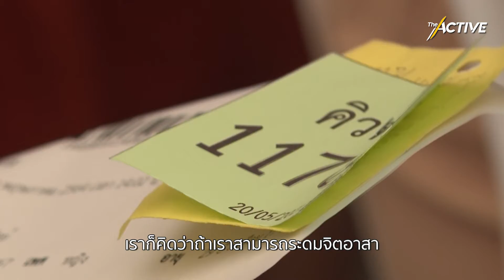อาสากระจายวัคซีน สู้โควิด-19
ประเทศไทยกำลังจะได้รับวัคซีน 100 ล้านโดส เพื่อฉีดให้กับคนไทย สภากาชาดไทย กำลังเร่งระดมแพทย์ พยาบาล และประชาชนจิตอาสา ช่วยกระจายวัคซีน ลดความแออัดในจุดฉีดวัคซีน  ล่าสุดมีอาสาสมัครแล้วกว่า 100 ชีวิต และกำลังเตรียมเปิดระบบ Call center หาอาสาสมัครทั้งใน กทม. และต่างจังหวัด
The Active คุยกับ นายแพทย์พิชิต ศิริวรรณ รองผู้อำนวยการสำนักงานบรรเทาทุกข์และประชานามัยพิทักษ์